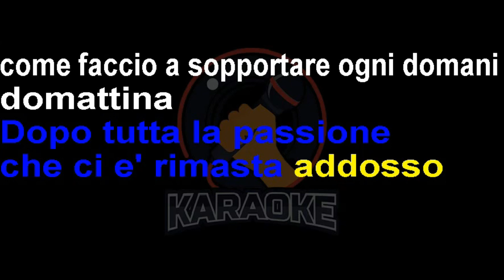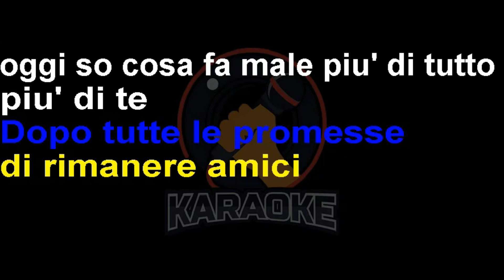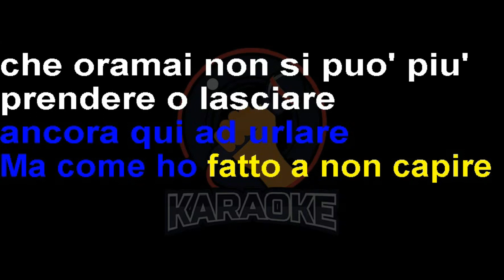Alex Britti - Prendere o lasciare (Lyrics) Karaoke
Dopo tutta la passione che ci è rimasta addosso
Come faccio a sopportare ogni domani, domattina
E come faccio adesso
Dopo tutte le carezze che son rimaste sole
Come faccio a sopportare un'altra mano
Altri occhi un altro odore
Dopo tutta la poesia che mi porta lontano
Come faccio a sopportare un'altra donna al posto tuo
Ancora mi fa strano
Dopo tutto quei silenzi esasperati e stanchi
Come faccio a non cercare in ogni storia un po' di te
Ed ecco che mi manchi
Dopo tutte le promesse di rimanere amici
Oggi so cosa fa male più di tutto più di te
Le cose che non dici
Dopo tutte le pazzie oggi mi sento solo
Ma come posso allontanare l'illusione
Che noi due riprenderemo il volo
E adesso parlo io
Vorrei portarti al mare
Per dirti tutte quelle cose che non ho saputo mai
Dividere e capire
Un anno se ne va, ancora qui ad urlare
Ma come ho fatto a non capire che oramai non si può più
Prendere o lasciare